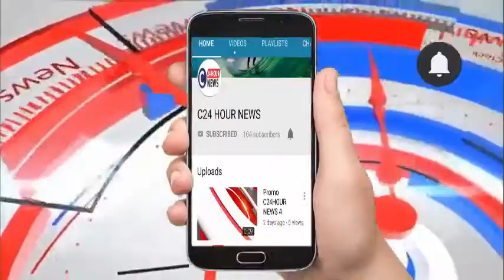फतेहपुर# गृहमंत्री राजनाथ सिंह ने बीजेपी प्रत्यासी को जीतने के लिए की जनसभा